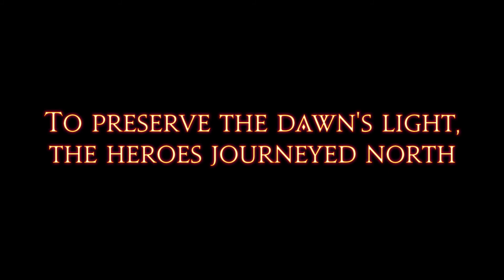Final Fantasy XIV Let's Play || Part 101 - Before the Dawn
During our FFXIV Let's play, we'll be playing through FFXIV from level 1 to max level! Join me for the fun!

REALM: Jenova
FREE COMPANY: Crowne of Thorne
CHARACTER: Vesper Valentina
ORIGIN ID: GamerPennyYT

Recording Software: OBS
Editing Software: Adobe Premiere Pro CC 2017, Photoshop Pro CC
Microphone: Blue Yeti